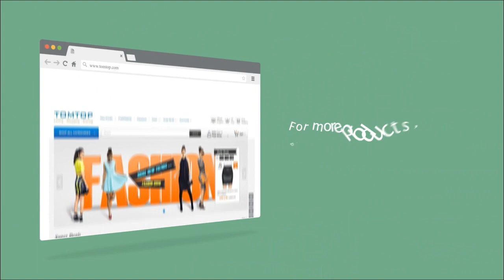Singing and Dancing Flower Enchanting Sunflower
Features:
Creative Design - The plush toys can sing and dance with saxophone, the unique creative design looks great.
Funny - The sun flower mimics a smiling face, when music is playing, which cheeks are shimmer and glow, it's a wonderful performance that will bring you endless joy.
Easy to Use - Open the battery cover at the bottom of it, put the battery in it, close the battery cover, turn on the black switch nearby, placed it on a desktop or flat surface, then it starts dancing with music.
Perfect Gift - It looks magic when it is dancing and singing, it's a funny toy, the best Christmas gift for your kids, friends and family.
Kids' Development - Benefit for promoting the development of kids' sense of vision, sense of hearing and sense of touch.
Interest Stimulation - Equipped with 12 music, can essentially soothe baby's touchy mood, it can also bring up baby's interest in music and dancing.